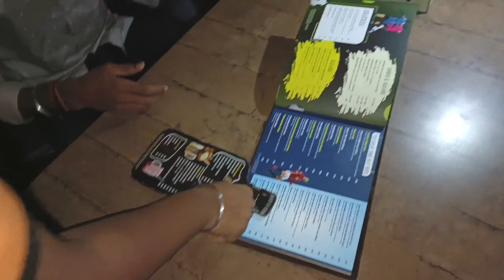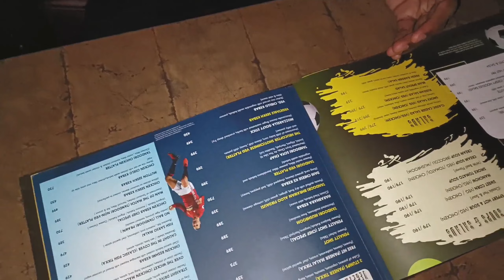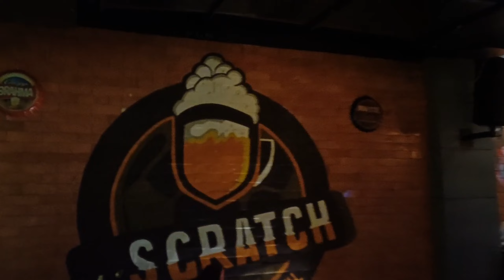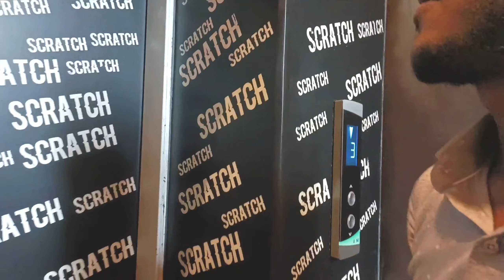Birthday Party Celebrate on Bar 💸🥵🤢 | maja aa gaya boys 🔥👻👹👺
Biggest & Funniest Birthday Celebration Ever 💸 Maja Aa Gaya

😍🥳BDG SENA KA POWER DIKAO